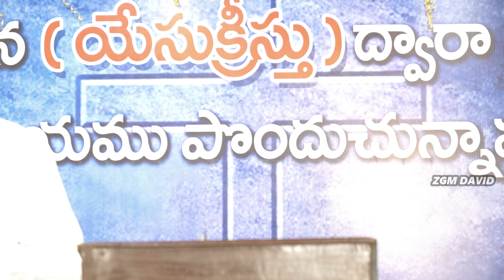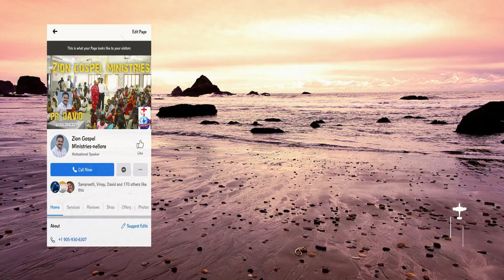28 - 1 - 2024 | Sunday Service Message || Pastor David ZGM